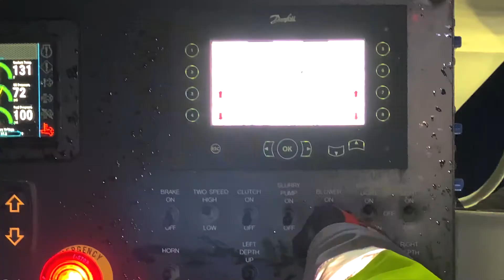Longitudinal Diamond Grinding on the M1 by Roadgrip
As Britain’s concrete roads increasingly suffer the effects of ageing, Highways England has set aside £400m for a renewals and repair programme in the latest Road Investment Strategy. As part of this, Roadgrip is offering an innovative solution that’s already delivering impressive results in UK trials. Here's a look at LDG (longitudinal diamond grinding) in action on the M1. Read more about the benefits of LDG for concrete renewal